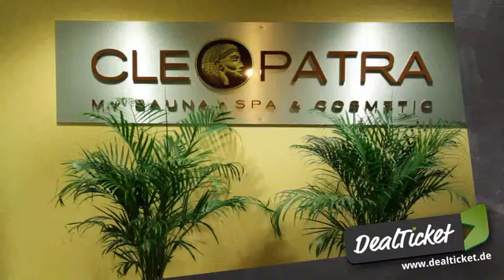DealTicket: Cleopatra Sauna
Gönnt euch mal was! Die CLEOPATRA SAUNA ist eine tolle, gehobene knapp 400qm große Sauna-Anlage, in der Ihr alles findet was man zum Saunen braucht -- und das in einer entspannten und freundlichen Atmosphäre.

Das DealTicket beinhaltet den Eintritt für den Freund und/oder die Freundin für bis zu 4 Stunden.